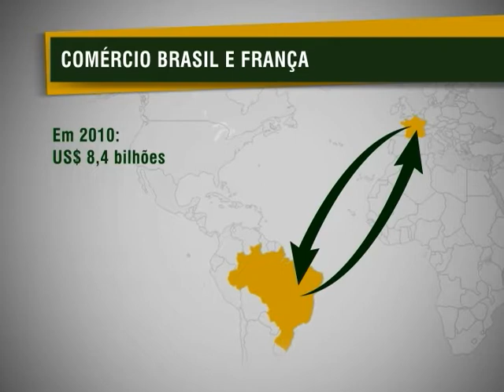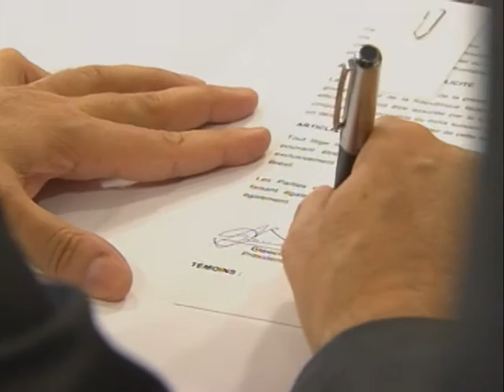Brasil e França assinam acordo de cooperação em Previdência Social e Ciência e Tecnologia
NBR Notícias - 15.12.11: O primeiro ministro francês, François Fillon, em visita oficial ao Brasil, foi recebido pela Presidenta Dilma, no Palácio do Planalto. França e Brasil assinaram acordos de cooperação nas áreas de Previdência Social e Ciência e Tecnologia. A idéia é que a França participe do Programa Ciência sem Fronteira, fornecendo bolsas de estudo para estudantes brasileiros.